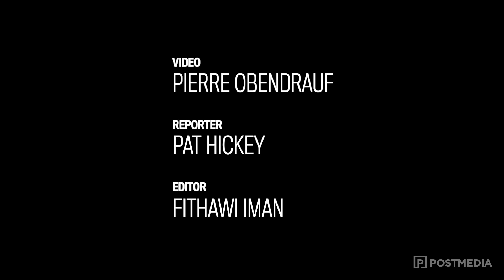Max Domi helps young Canadians living with Type 1 diabetes